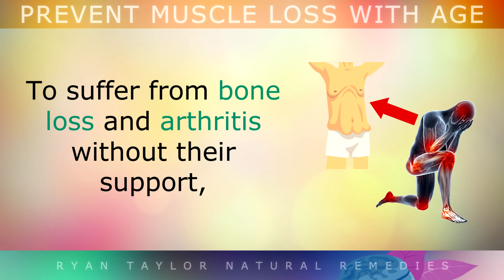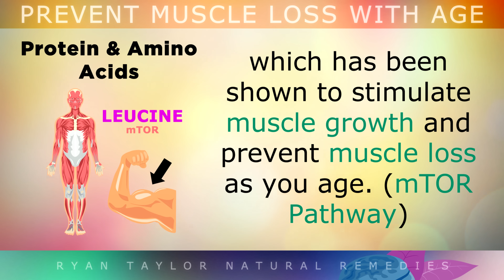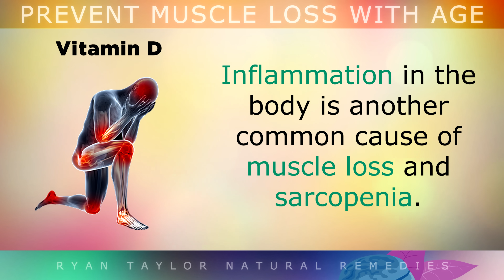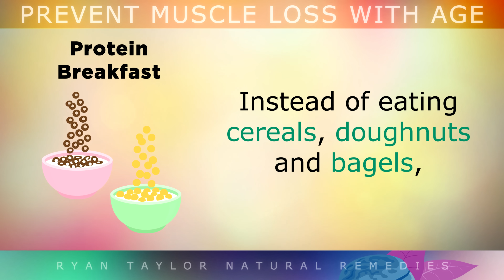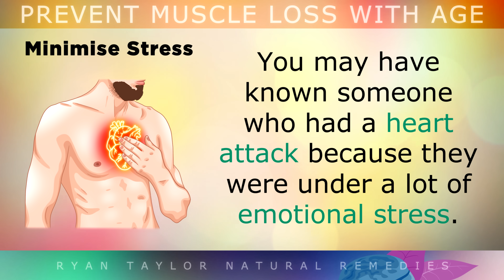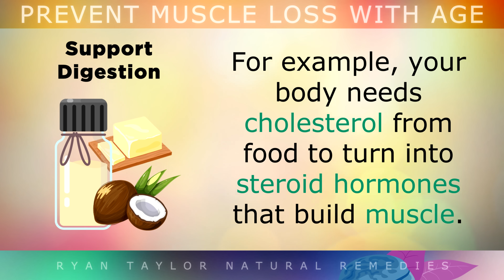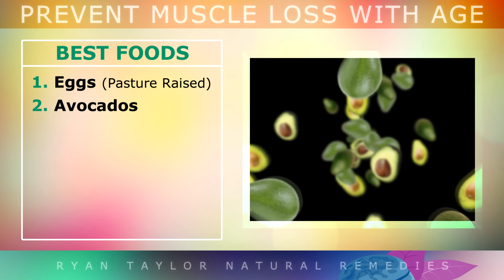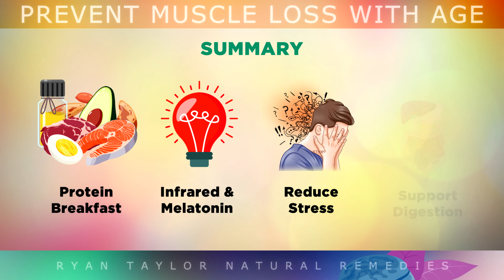8 Ways To Preserve MUSCLE As You Age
How to prevent muscle loss as you age using these 8 tips.

As you age, your skeletal muscles begin to break down, causing stiffness, immobility and weakness. This happens mostly due to a loss in anabolic hormones like testosterone, estrogen and HGH, but also because of inflammation, a lack of exercise or taking certain medications.

In this video however, you will find out how to prevent muscle loss with age, and preserve muscle tissue by following using some simple lifestyle methods such as getting the right amount of protein in your diet, resistance training, using Vitamin D3, improving your sleep amongst others.

Following these tips help to prevent sarcopenia and muscle atrophy, by supporting the underlying processes that keep the muscles strong, healthy and metabolically active.

Timestamps:
⏰ 00:00 - Intro,
⏰ 01:06 - Protein & BCAA's
⏰ 02:13 - Resistance Exercises
⏰ 03:19 - Vitamin D (Anti-Inflammatory)
⏰ 04:13 - Improve Sleep To Lower Cortisol
⏰ 05:03 - Protein Breakfast In Fasted State
⏰ 06:11 - Infrared Light For Hormone Balance
⏰ 07:20 - Minimise Stress To Prevent Muscle Breakdown
⏰ 08:20 - Support Digestion & Assimilation Of Nutrients
⏰ 09:29 - Foods To Strengthen Muscles
⏰ 11:09 - Summary